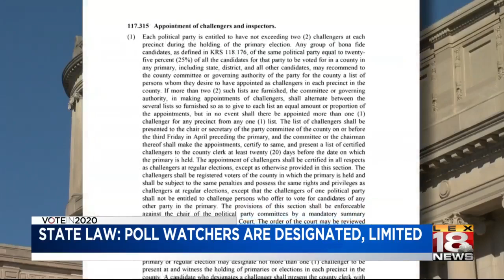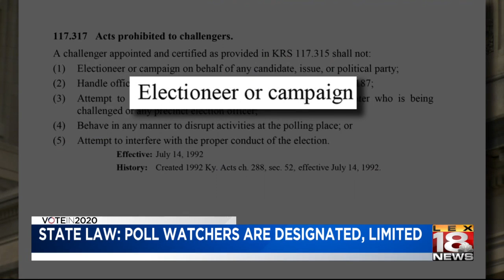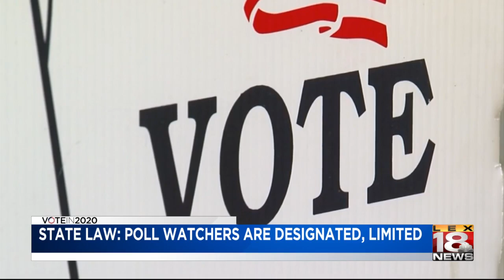State law: Poll watchers are designated, limited